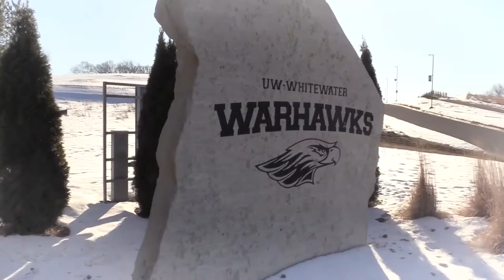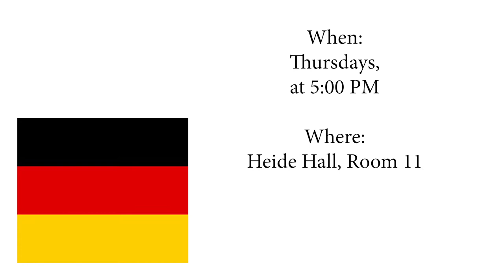Purple Circle - "Feature #8: German Club"